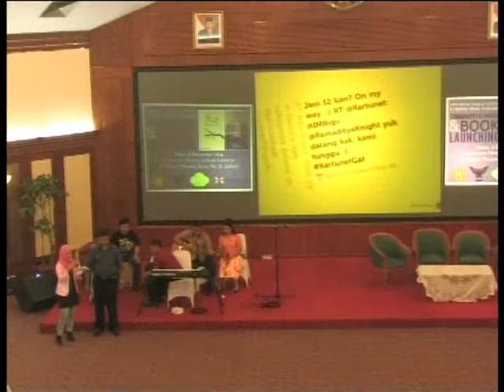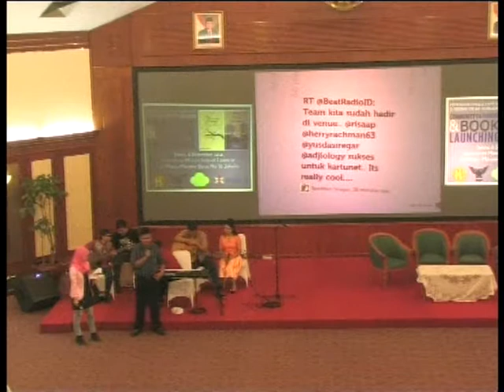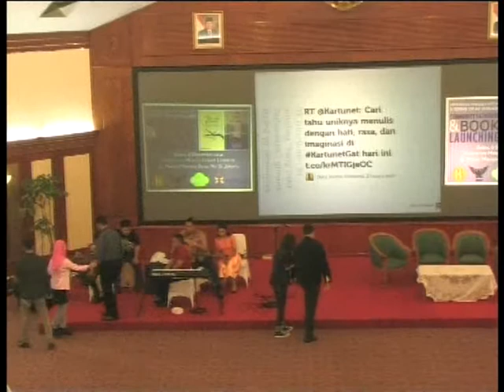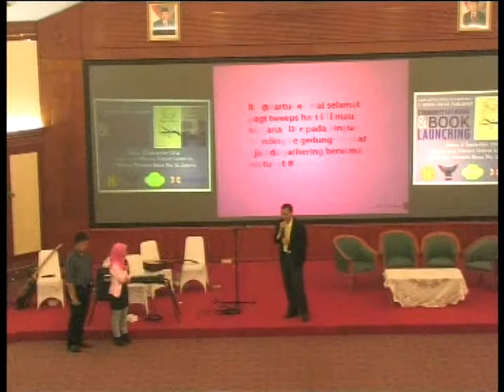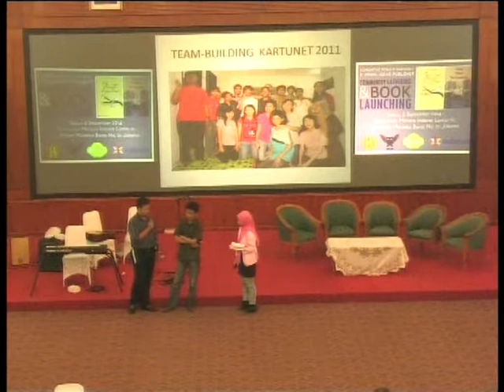Sambutan Community Gathering dan Book Launching @Kartunet Yang (tak) Telupakan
Rangkaian acara dalam Community Gathering dan Book launching karya Komunitas Kartunet di Gedung Indosat, Jakarta pada Sabtu 6 September 2014. Mewakili Kartunet memberikan sambutan yaitu Dimas Prasetyo Muharam, dan dari penerbit indi Rising Ideas Publisher (RIP) Muhammad Yesa. Dua buku yang diluncurkan yaitu kumpulan fabel Merpati Berjari Enam, dan antologi cerpen Yang (tak) Terlupakan. Sebuah bentuk kolaborasi bahwa tunanetra yang didukung dengan teknologi informasi dan komunikasi, juga mampu berkarya bersama masyarakat pada umumnya. Bahkan karya tersebut dapat dinikmati oleh khalayak umum.